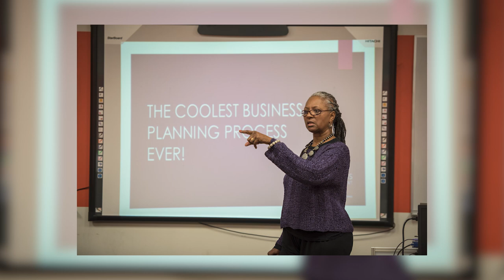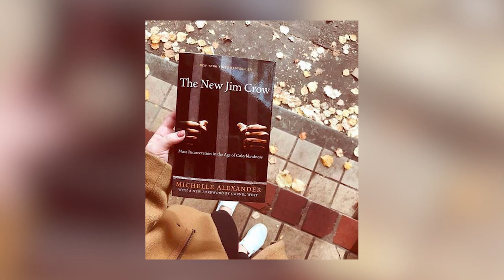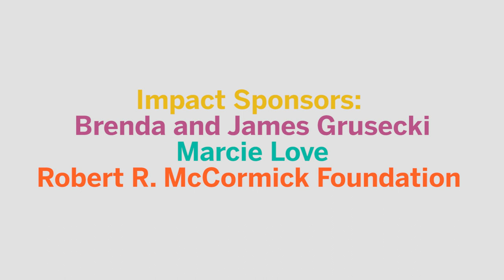2019 Impact Awards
Chicago Foundation for Women's Impact Awards honor local leaders working to improve the lives of women and girls in our region. In 2019 CFW honored Hedy Ratner, Hoda Katebi, Inhe Choi, Dorri McWhorter, Reyna Ortiz and ComEd.